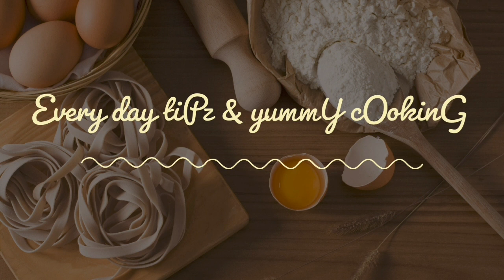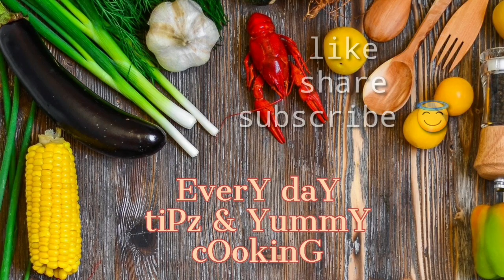Home made ghee making|| using mixie || Tips for starters|| മിക്സി മാത്രം മതി ഇനി നെയ്യ് ഉണ്ടാക്കാൻ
Hy all here Im explaining how to make ghee using mixie
Do watch and support please